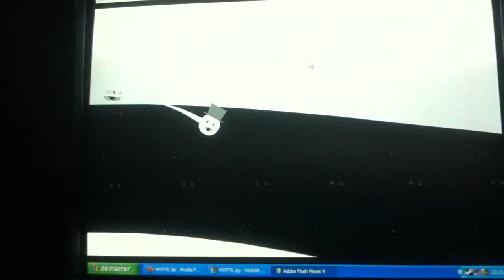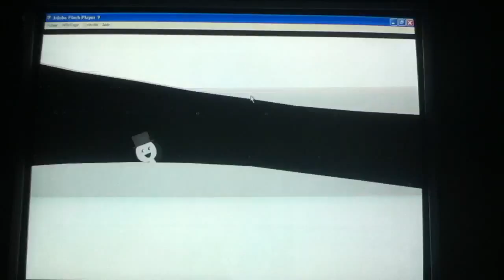Sperm game!?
This game is realy weird! I'm swimming around in a vaginaaaa!